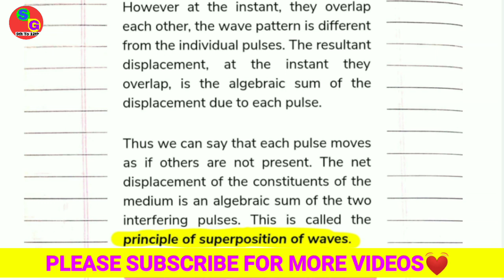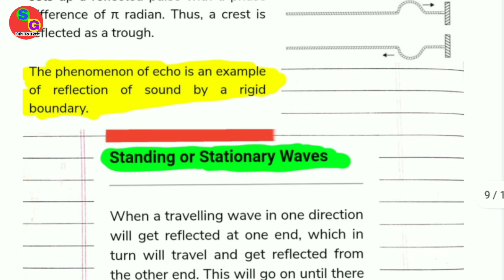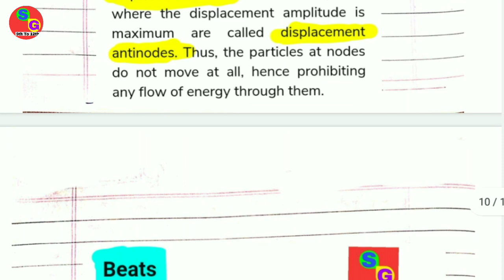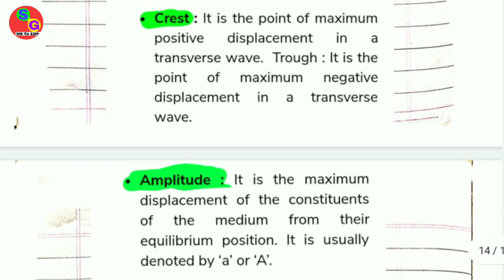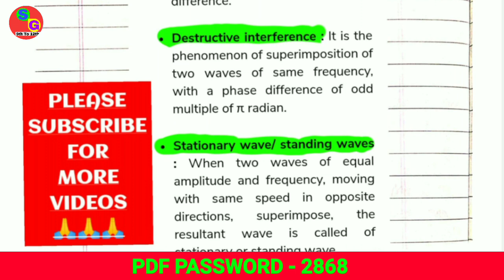Chapter 15 || WAVES || Physics Class 11 || Handwritten PDF Notes || IIT JEE NEET & Board Exam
In  this channel, I am Giving extra questions, mathematics solution and Handwritten Notes of class 9th , 10th , 11th and 12th and teach Only five subjects. those subjects name are physics, chemistry, biology, mathematics and Social science.

To Get PDF password than tap - 👉 10:15 ( this is a not password  )

Waves class 11 Handwritten PDF notes,